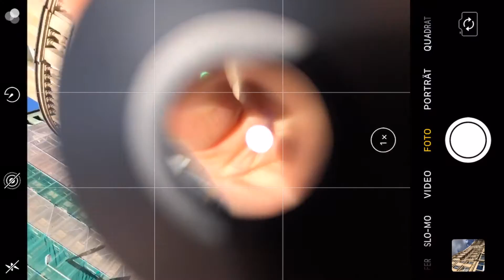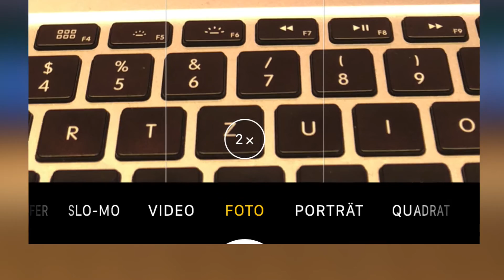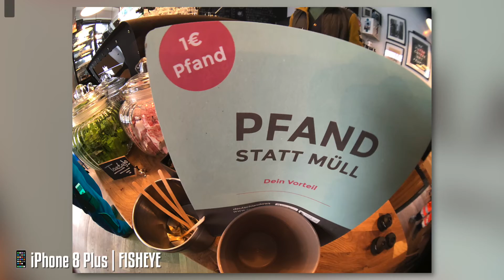Bessere Fotos mit dem Smartphone machen! lemuro Objektive für dein iPhone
(Link zu den Objektiven)

### MUSIK ###

(hier gibt`s Musik für deinen YouTube-Kanal)

### VIDEOBESCHREIBUNG ###

Hallo ihr Lieben und herzlich willkommen zum Review der lemuro Smartphone-Objektive. Perfekt für alle die mehr Spaß bei der Fotografie haben möchten.

+++ PROS +++
1. Verschiedene Brennweiten
2. Verarbeitungsqualität
3. Tolle Effekte
4. Klein und handlich
5. Mit Schutzbeutel

+++ CONTRAS +++
1. Nur für iPhone (04/2019)

Viel Spaß,

Melanie & Daniel, Fabian, Roberto & Alissa

(Meine Kamera)
(Meine Actioncam)
(Mein Fisheye)
(Mein Wireless Mikrofon)

### SOCIAL MEDIA ###

### GM-Foto ###

GM-Foto GmbH
Taunusstraße 47, 60329 Frankfurt am Main
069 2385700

### DOWNLOADS ###